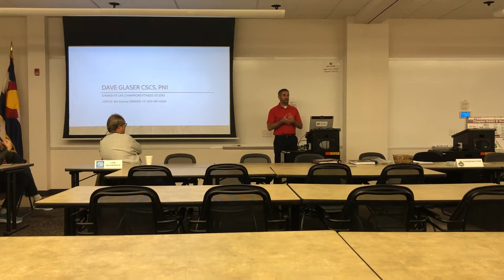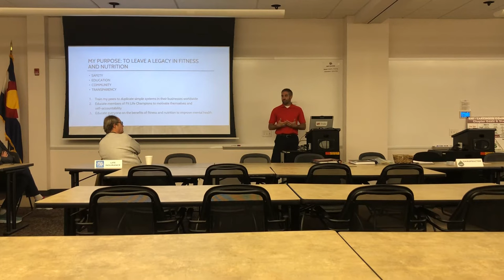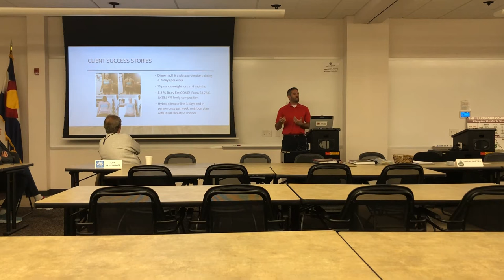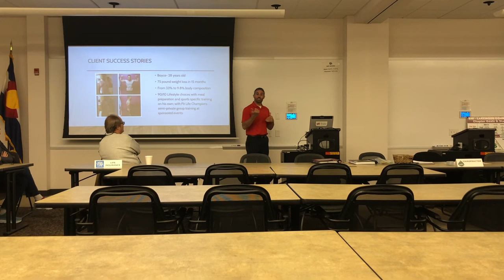7 Healthy Habits You Can Use Now!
Why are we so passionate about fitness? We believe that fitness and nutrition are integral to improving mental health, decreasing stress, and boosting energy. for your free week trial now!